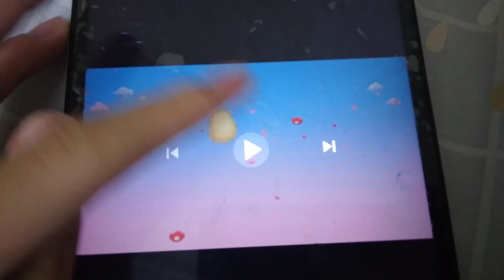Channel ID (2023): Astro Hua Hee Dai (Wang Tu GOLD!)